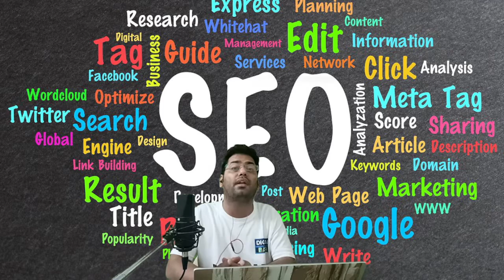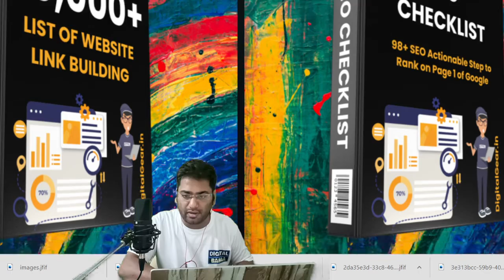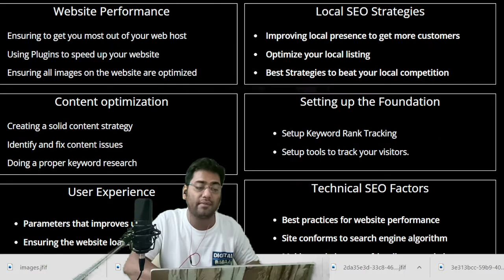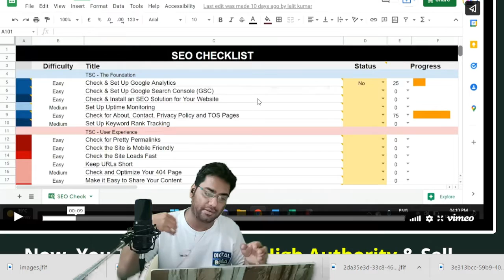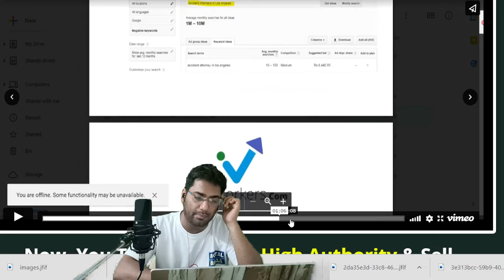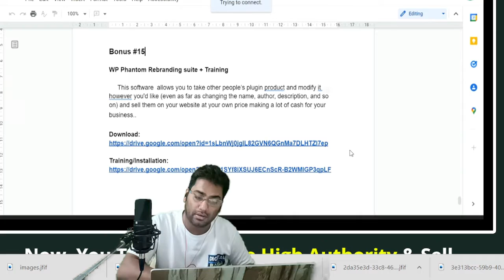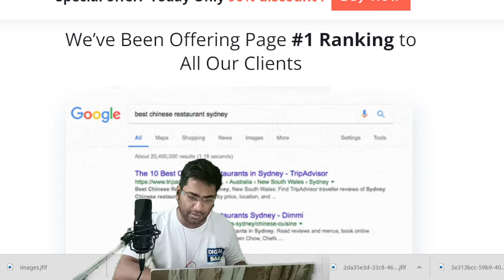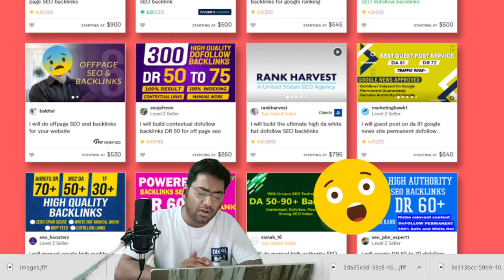best seo tools | how to rank website in google | seo tools for website ranking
best seo
best seo tools
best seo course
how to rank website
how to rank website on google first page
how to rank website on google first page 2022
how to rank website on bing
seo backlinks
seo backlinks 2022
seo checklist 2022
seo checklist
seo checklist for new websites
seo tools for youtube
seo tools for ranking website
best seo tools for website
how to rank top in google search engine
best seo backlinks
rank 1  in google